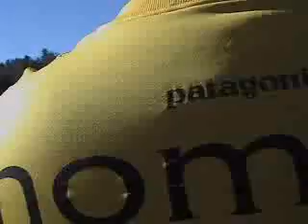ASU Vs. BMB (2)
Second video of Nomads Vs. Black Market Babies at 2006 Blue Ridge Blowout. Final Score: BMB 13, Nomads 3